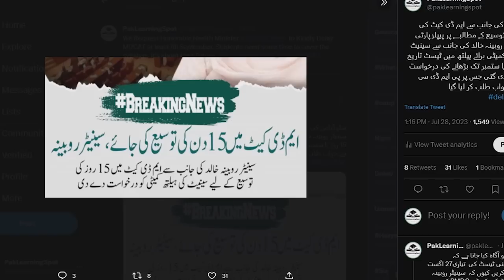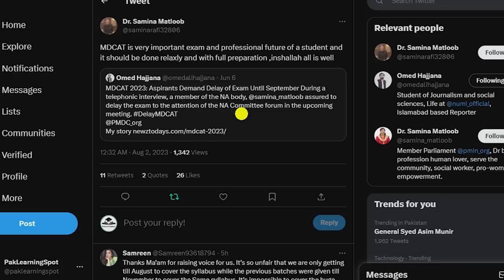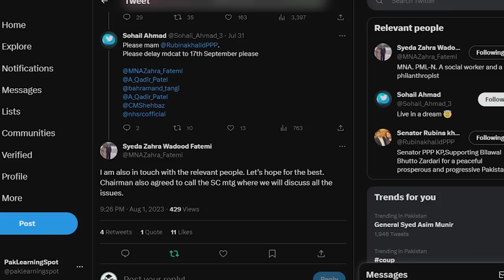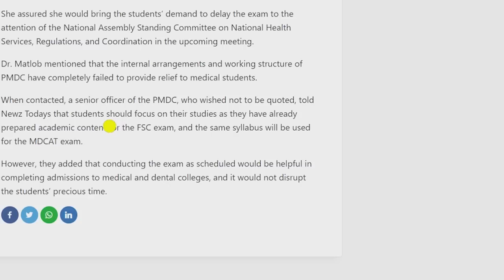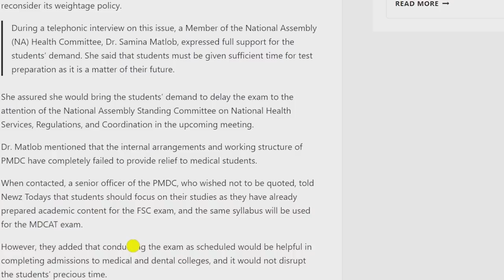Delay MDCAT Big News | PMDC MDCAT 2023 Latest Notice | MDCAT Online Registrations and Test Date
Delay MDCAT 2023 Entry Test National Assembly

Preparations and study with new AI features for MDCAT

* 10,000+ Updated PMDC MCQs Bank according to the Syllabus
* MDCAT Guide - Introduction and tips for MDCAT 2023

MDCAT Entry Test 2023 for MBBS and BDS Admissions in Medical and Dental Colleges UHS Lahore SZABMU KMU ETEA KPK DUHS Karachi MDCAT Sindh NUMS entrance test Government/ Public sector Medical Colleges After FSC board exams

JazakAllah ❤️
PakLearningSpot PLS